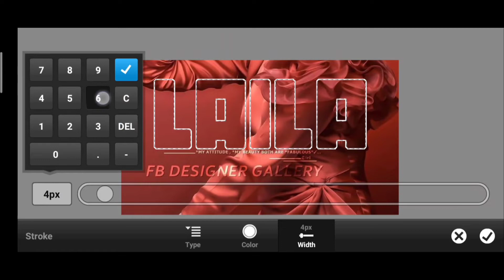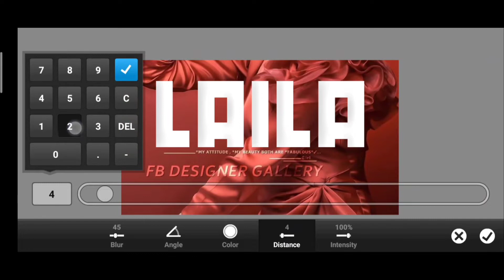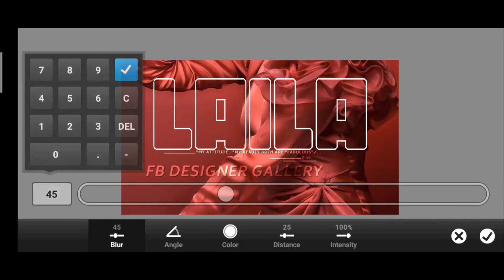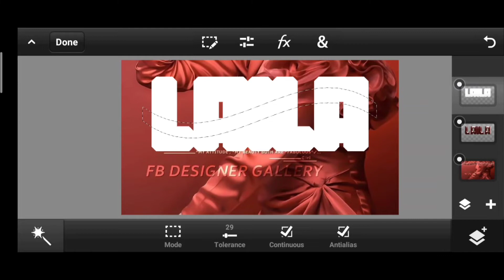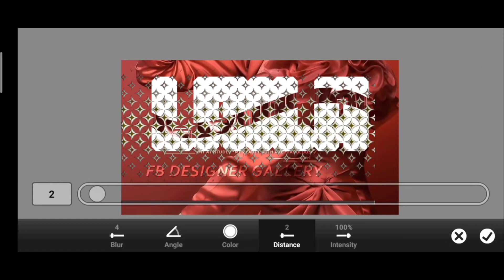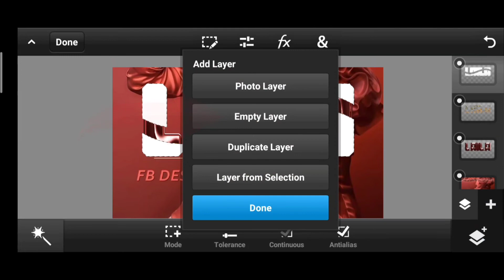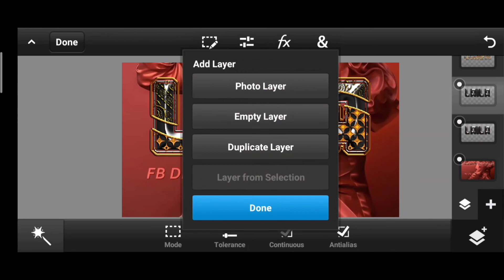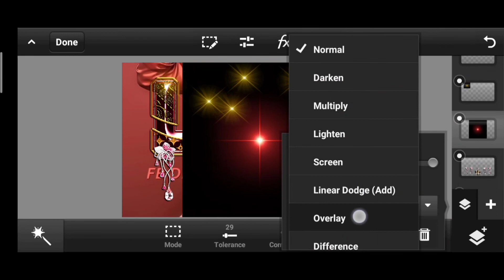Gold Shining Glass || How To Create Unique Glossy Glass Font Name On Android PS cc & PixelLab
:Attention ladies and gentlemen; ⚠️
Please Kuch Na Kuch Apny Piyary Alfaz Zaror Comments Karain